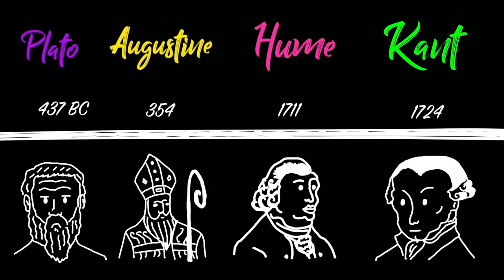Misunderstanding Objectivity (Just Write)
"If something is worth doing, it is worth doing badly." - G.K. Chesterton

I am a firm believer in this quote, and everyone has the right to express their creative abilities and critical faculties on the Internet. Nevertheless, I would like to focus in on a particular section of internet creators: the critics.

Now, obviously I am not opposed to criticism, or even criticism on a wide basis, quite the contrary in fact. But I find it odd that the community which is most of all focused on the quality of other people's work is the community which seems the least capable of having quality standards for their criticism. I wish to change that, so I submit this video as the first in my series in criticizing criticism.  - Harald

Timestamps:
Disclaimer - 2:13
Objective Vs Subjective - 3:33
The Basis for Objectivity in Art - 5:39
The Purpose of Storytelling - 7:55
Just Write - 11:30
Historical Thinkers - 13:58
Kant - 15:27
Purpose - 18:20
The Freudian Slip - 21:09
Final Argument - 22:52
Clarifications - 25:38

Other parts of the series: N/A